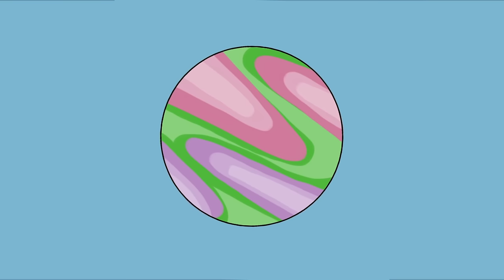mxmtoon - the idea of you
mxmtoon's second album rising is out now! stream or download rising

here it is! the fourth original, and the continuation of sappy sad songs!! whooo!!

stream or download 'the idea of you' and the entire plum blossom ep

here are the lyrics:

if i’m in love with you
or the idea of loving you

it’s unclear
i mean i felt real sure
but maybe i’m just immature

i’ve been
stuck on you for too long
it’s hard
to tell if maybe i’m wrong

about
the way that i feel
for you
for so long
i would squeal
over a single text from you

but it’s not love
when you don’t talk anymore
and it’s not love
when i never meant something to you

why did i
ever catch
these stupid feelings

i knew
when you told me i was cute
that i was dreaming

so now
i’ll try and tell myself
my feelings for you they have no meaning

cause it’s not love
when you make me feel like i’m a bore

when i was always the one waiting
when there was no chance of you stating